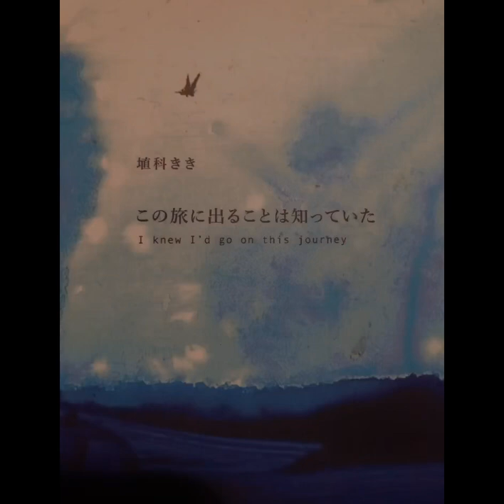この旅に出ることは知っていた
vo.埴科きき
g.  東海林克
pf. 東海林仁美
b.  鈴木友博

作詞作曲：埴科きき